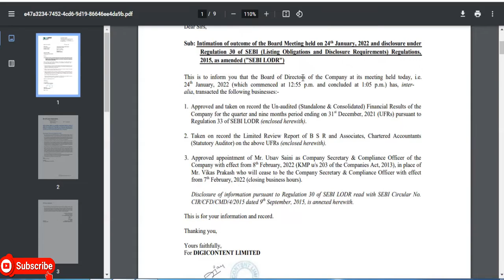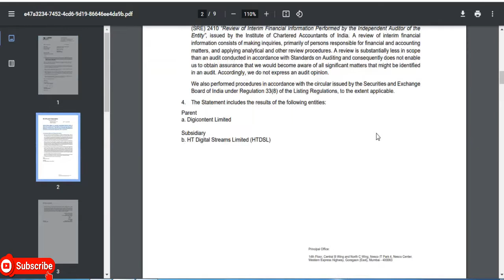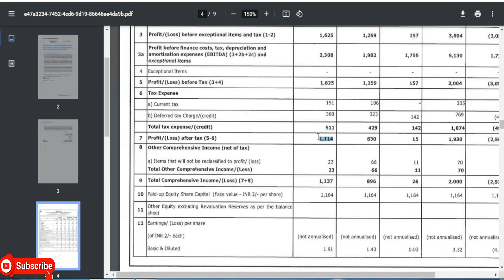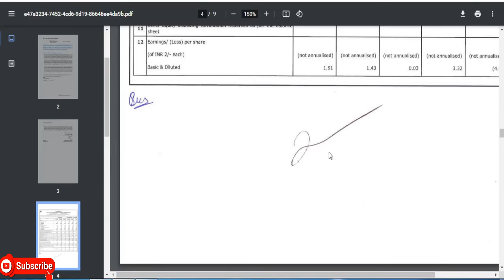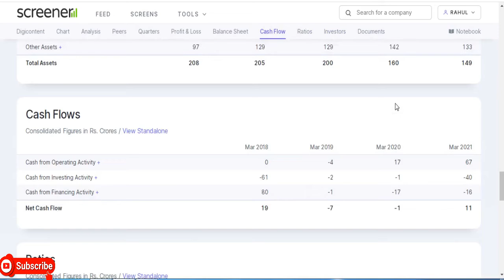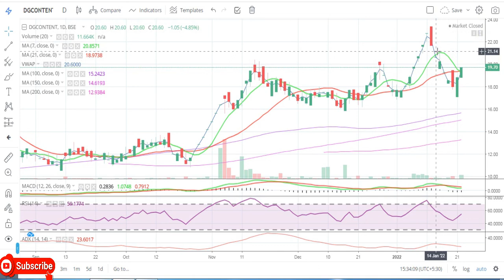Digicontent Ltd || Quarter 3 Result 2022 Review || Latest Target || IT Share || Penny Share